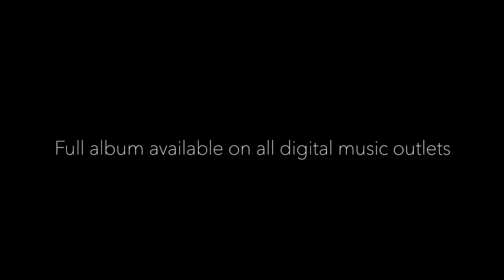Merry Holidays - Maiya B (Original)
'There's More to Christmas' Full EP available everywhere.